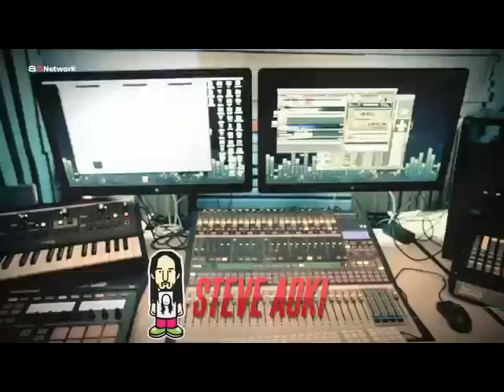DJ Elimelech January 2013 Set Vol.8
Credits:
SME , Ultra Records (MVR) , Ministry of Sound UK (Base79) , Spinnin' Records , Kontor New Media , Time S.p.A. , UMG , OneBeat , Teta Music Ltd , Ministry of Sound UK  , Base79 , Time S.p.A , WMG , DeepMiningCorpAssoc

Artists: ElectroBrothers, Basto, Hedegaard, Bingo Players, R3hab, 5Mark van Dale & Enrico, Dannic, Ido B & Zooki, Swedish House Mafia, BrainDeaD, Example, Hardwell,  Britney Spears, Alesso, Matthew Koma, OBA, Ingrosso, Will I Am